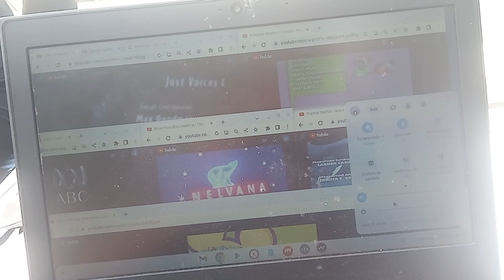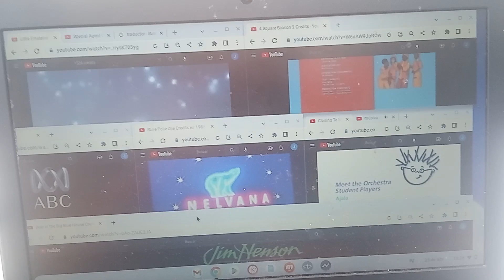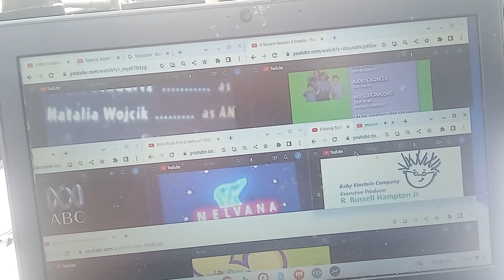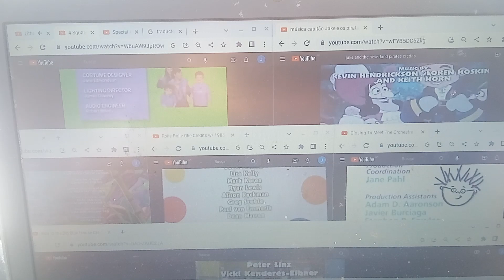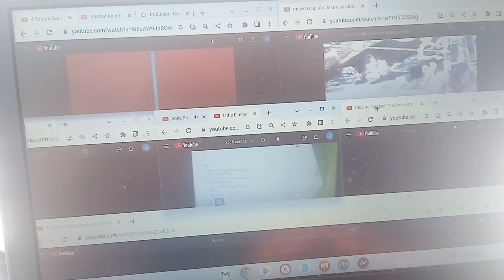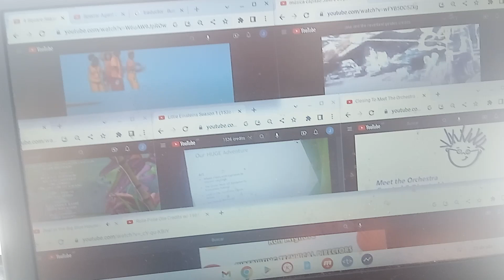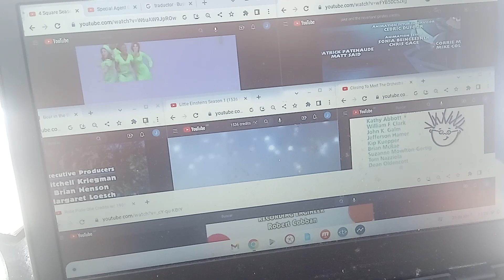MusicalMonday 1536, 4S, Bear, BE, Jake, RPO & Zigby Credits Remix!